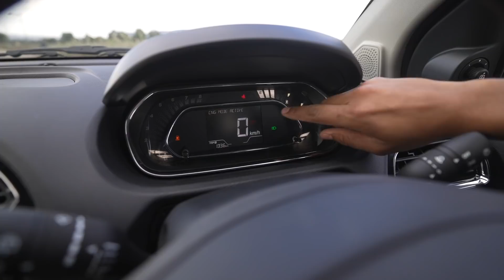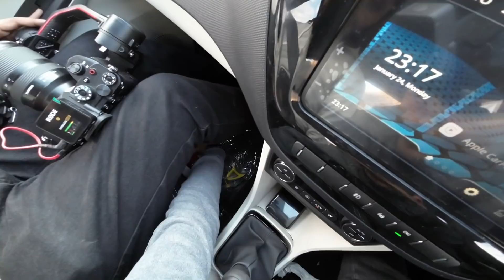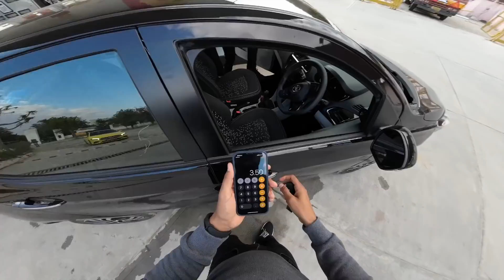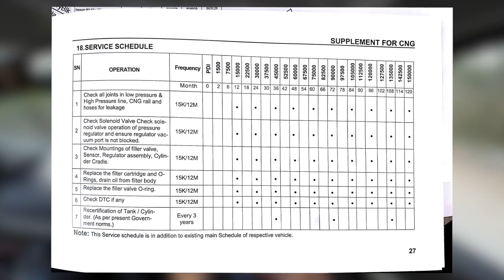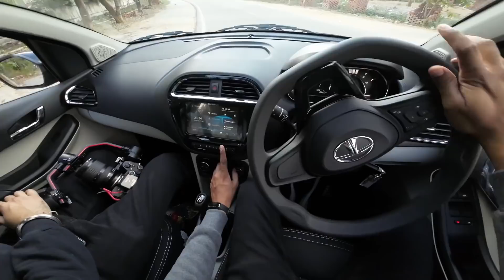Tata Tiago iCNG Drive Impressions | Gagan Choudhary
Namaste, I drove Tata Tiago CNG for a few hours, and here are my impressions about the same.
0:00 TimeStamps
01:08 What is new in Tiago 2022?
03:26 Boot space and Boot access after CNG Tank
06:04 MID of Tiago Tigor CNG
07:48 Drive Impressions including Mileage, performance,
16:49 Tiago Tigor CNG conclusion